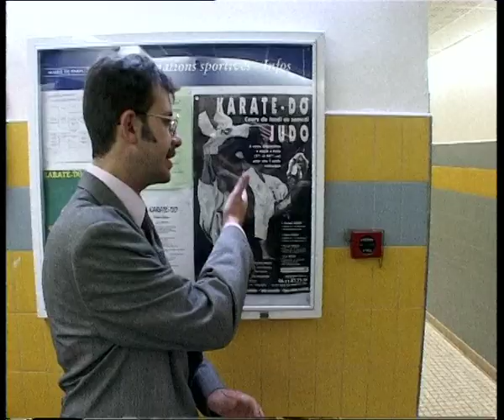Caméra cachée Dan Bolender - J'ai testé la cohabitation entre karatékas et danseurs